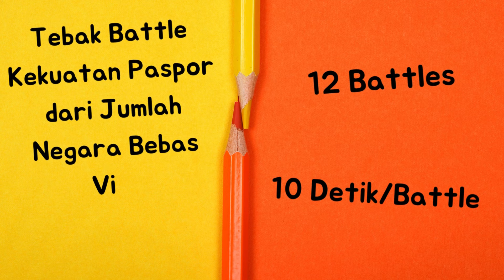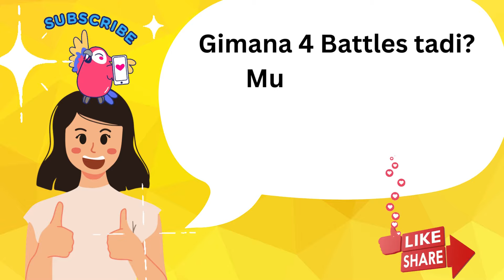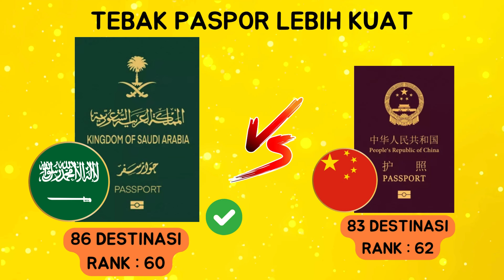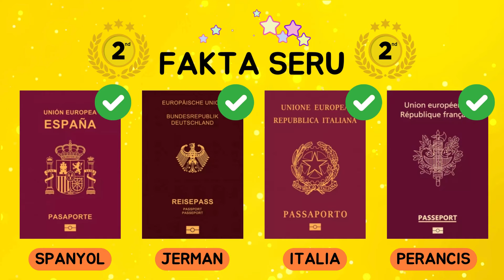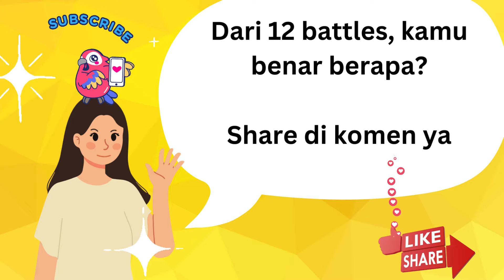Tebak Paspor / Passport Negara yang LEBIH KUAT | Adu Kekuatan Paspor BEBAS VISA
Kekuatan paspor/passport dilihat dari berapa banyak negara yang bisa dikunjungi dengan bebas visa/gratis visa. Coba tebak dari 12 pertarungan kekuatan paspor ini! Negara mana yang memiliki paspor lebih kuat.

00:00 – Intro
0:20 – BATTLE LEVEL MUDAH (4 Pertarungan)
0:25 – No 1 : Korea Utara vs Irak
1:15 – No 2 : India vs Indonesia
2:02 – No 3 : Malaysia vs Hong Kong
2:48 – No 4 : Pakistan vs Palestina
3:41 – BATTLE LEVEL MEDIUM (4 Pertarungan)
3:47 – No 5 : Rusia vs Ukraine
4:34 – No 6 : Arab Saudi vs Cina
5:20 – No 7 : Singapura vs Korea Selatan
6:24 – No 8 : Jepang vs Belanda
7:18 – BATTLE LEVEL SUSAH (4 Pertarungan Sulit)
7:24 – No 9 : Uni Emirat Arab vs Monako
8:10 – No 10 : Taiwan vs Brunei
8:57 – No 11: Venezuela vs Qatar
9:43 – No 12: Amerika Serikat vs United Kingdom
11:12 - More FUN Educational Videos!